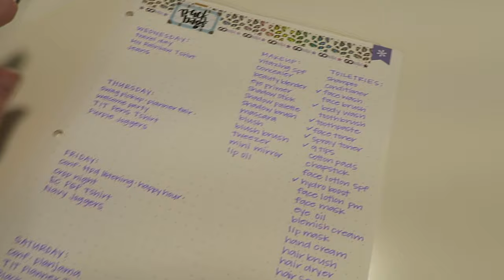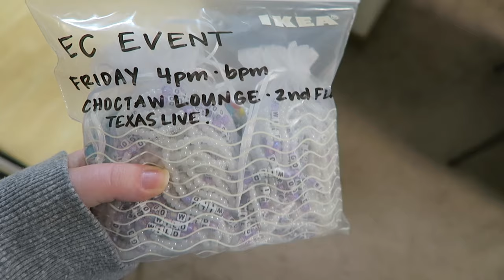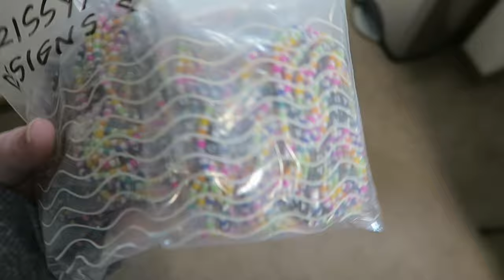DAY 1 | Go Wild 2024 | Travel Day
Welcome to the 2024 Go Wild VLOGS! I'm so excited to share my experience with you all. And, as always, Ryan is vlogging the other days on his channel so make sure to check him out: